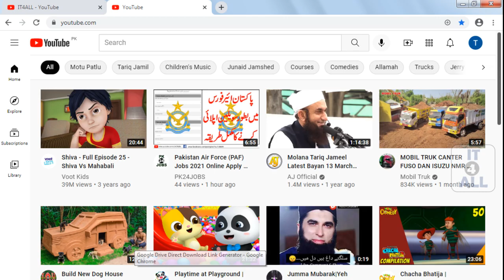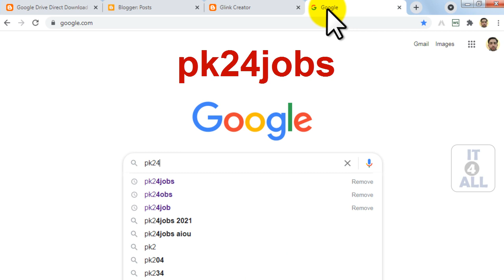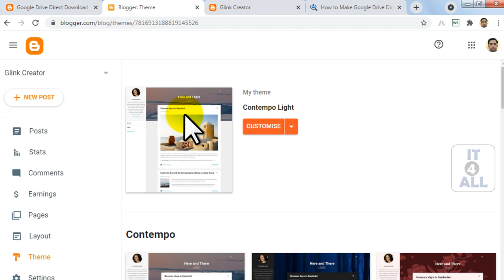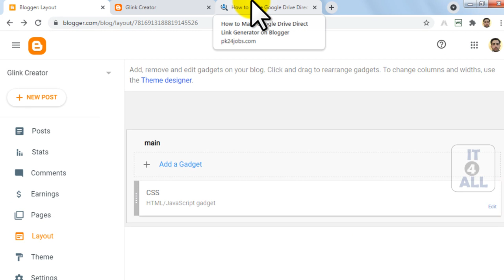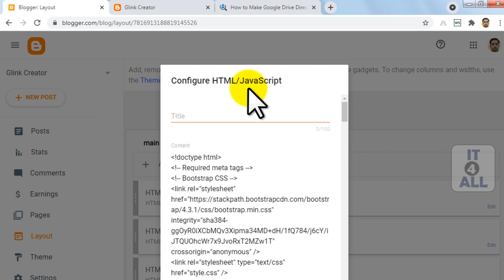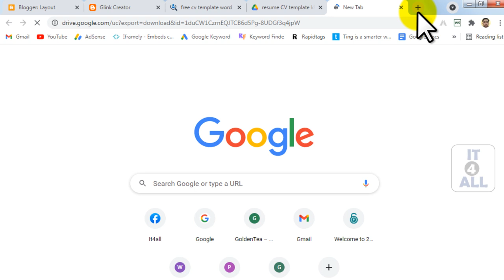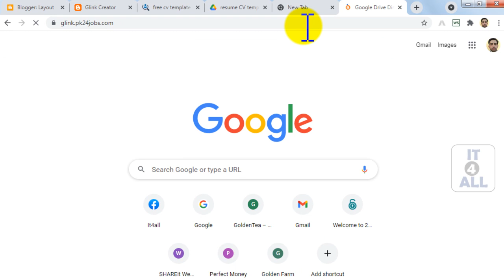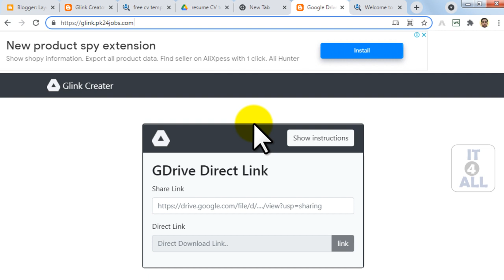How to Make Tool Website on Blogger || Blogger Script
In this video tutorials you will learn about how to make / create tool website on blogger.

How to Make Tool Website on Blogger
Tool Website on Blogger
Blogger Script

► Online Earning

► Online Courses

► Blogger

► Google AdSense

► Govt Jobs